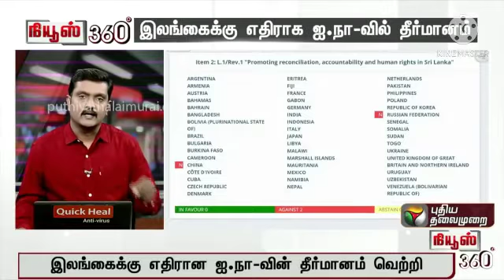Braking News இலங்கை பற்றிய இந்தியாவின் நிலைப்பாடு என்ன?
Tamil News
What is India's position on Sri Lanka at the Geneva Conference?